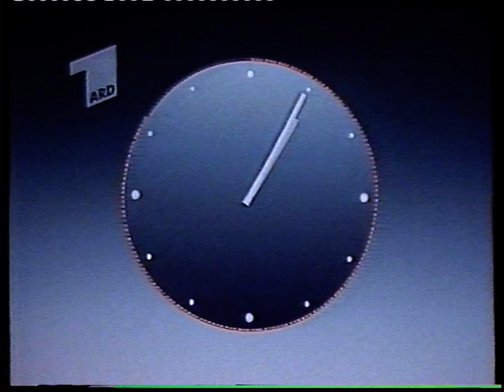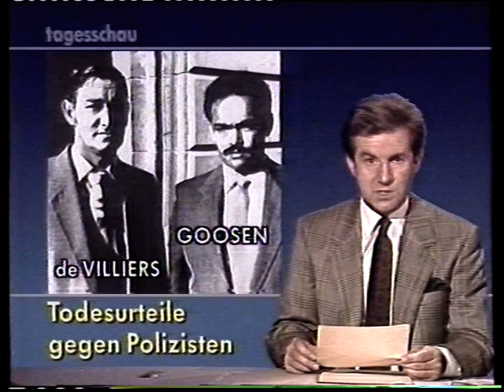ARD 26.05.1988 Tagesschau zum Sendeschluß Jan Hofer